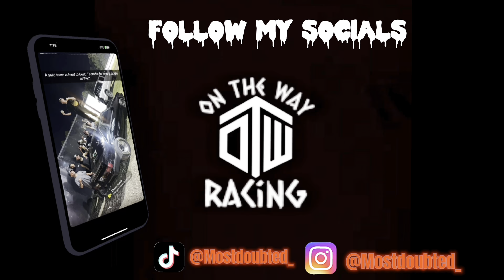CocaineCowboy vs Madea StreetRace